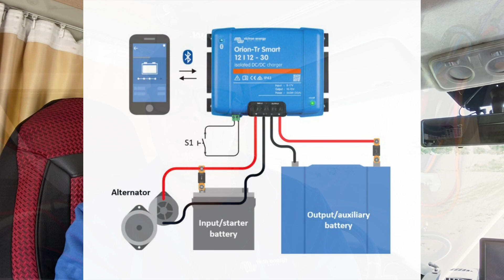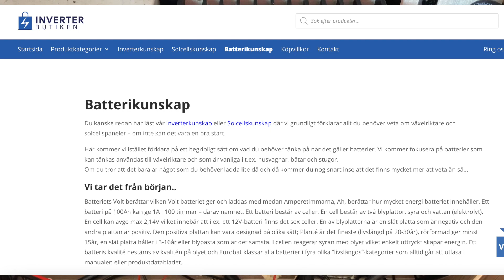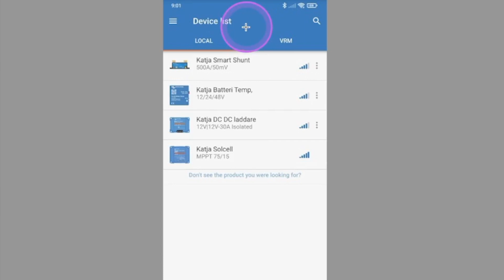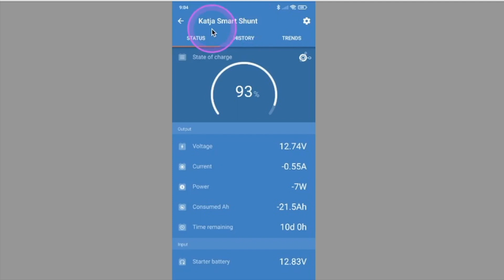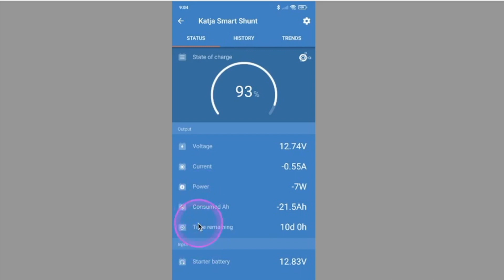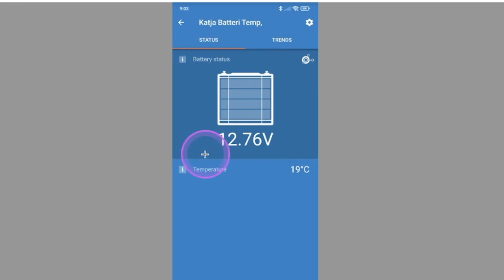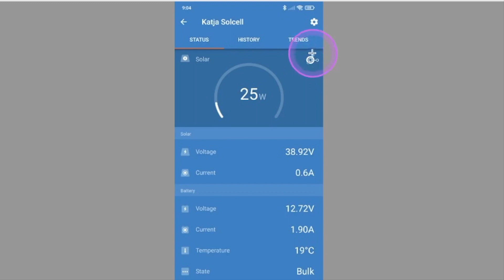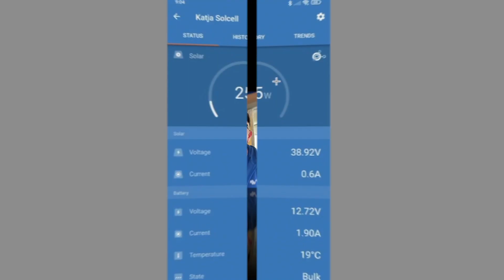Victron Energy Orion-TR Smart Dc Dc Laddare Installation | Dc to Dc Battery Charger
Vi installerar Victron Energy's Orion-Tr Smart 12/12V 30A Dc Dc laddare i Katjas husbil som bidrar med en snabb och säker laddning av bodelsbatterier under färd. Orion-TR har en laddningsalgoritm i tre steg som laddar dina batterier. Den passar utmärkt till dubbla batterisystem i fordon där det finns smarta generatorer som gör att batterierna laddas långsamt eller otillräckligt. Detta är vanligt i Euro5/6-klassade motorer. Du kan enkelt övervaka och styra din Orion genom Blåtanden i din mobil. Oavsett om du har bly- eller Lithiumbatterier/lifepo4 battery så hjälper Orion-Tr dig att få ut maximal laddning från din generator.

00:00 Introduktion
01:08 Kabeldragning & Installations Guide för Dc/Dc laddaren
03:45 Dc/Dc laddarens kabeldragning via Smartshunt
04:09 Installations Guide för Smartshunt
04:50 Inverterbutiken, bra hemsida för kunskapsläsning
05:39 Installations Guide för Smart Battery Sense 👍
06:24 Förklaring av Dc/Dc laddarens funktion
06:45 Konfigurering i Victron Connect Appen
12:18 Outro, Ta hand om varandra 💕 Hej då